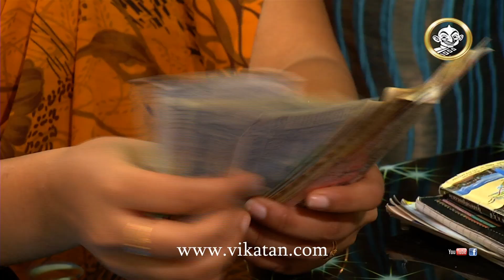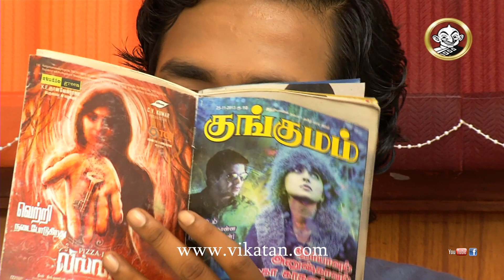Azhagi Episode 536, 27/11/13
Nithya reacts in rude way to Kalitheerthan 00:05
Apsara feels for Sanjay 05:07
Somu starts his mischievous act 12:49